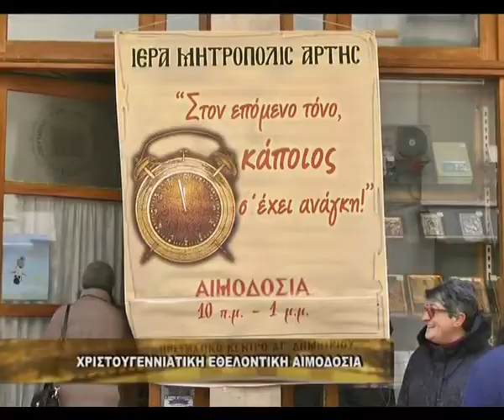Χριστουγεννιάτικη Εθελοντική Αιμοδοσία.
Εθελοντική αιμοδοσία πραγματοποίησε ο Σύλλογος Εθελοντών Αιμοδοτών Άρτας σε συνεργασία με την Ι.Μητρόπολη του Ιατρικού Συλλόγου και την Ιατρική Εταιρεία.